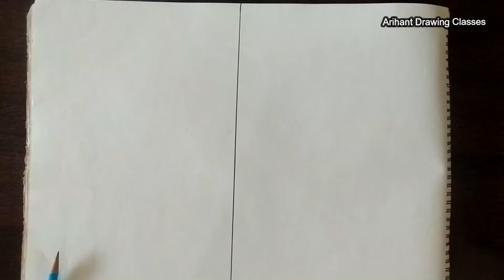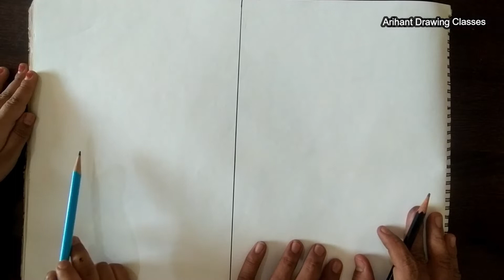How to draw a Cup & saucer? How to draw simple drawing for kids? , किड्स के लिए सबसे सिंपल ड्रॉइंग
This is simple drawing technics for kids. Only 3basic shapes can make magic. Really simple watch it.